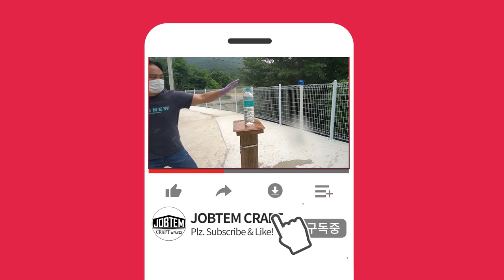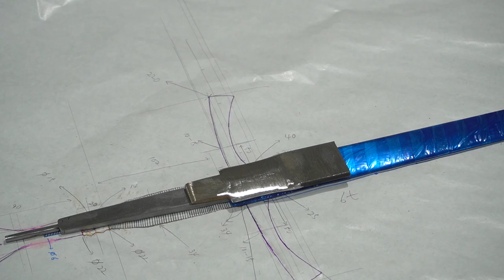Sword Making. Forging a FantasyMedieval Sword / 중세 판타지 소드 만들기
Forging a fantasy and medieval style sword.
I did very hard due to broken a air-hammer machine. So I had to manual hammering. LOL

잡템크래프트는 지방경철청의 도검제작/판매 인허가를 받아, 합법적으로 도검 제작을 진행하고 있습니다.
처음으로 만들어 보는 중세 판타지 형태의 소드인데, 시작부터 에어햄머 기계가 고장나는 바람에.. 손망치질을 많이 하느라 힘들었네요.

Chapters:
00:00 Intro
00:10 Blade - Forging
05:35 Blade - Initial grinding
06:50 Blade - Heat-treatment
07:45 Blade - Final grinding
08:43 Guard - Make a tooling
09:08 Guard - Forging
11:55 Guard - Grinding
13:24 Handle - Wood working
15:40 Handle - Wrapping and Leather working
18:43 Pommel machining
23:04 Marking
23:38 Polishing and assemble
24:24 Cutting test and ending